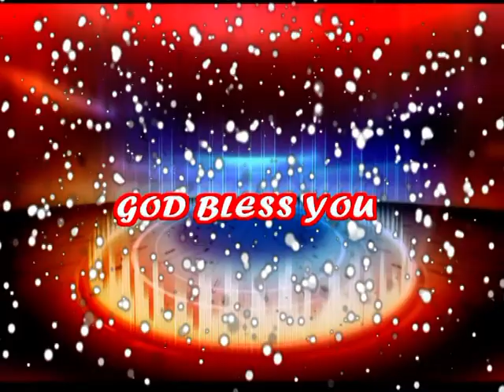''ఎవ్వరు వర్ధిల్లుతారు?ఎవ్వరు వర్ధిల్లరు''-901 telugu christian message-pastor b.j.ratnam garu